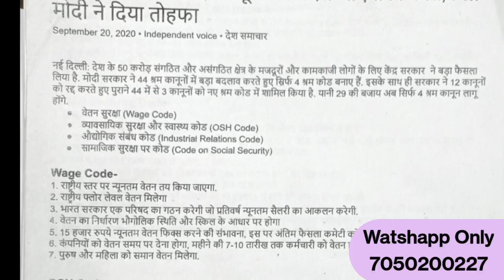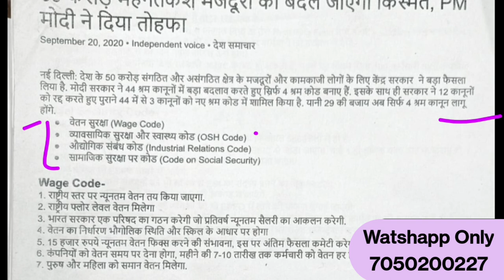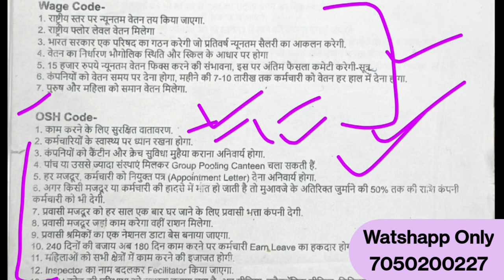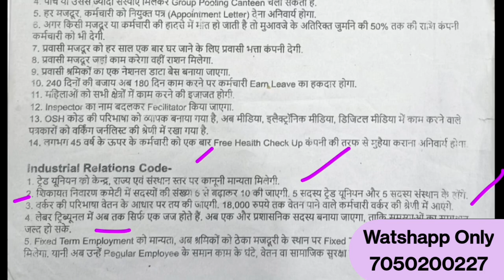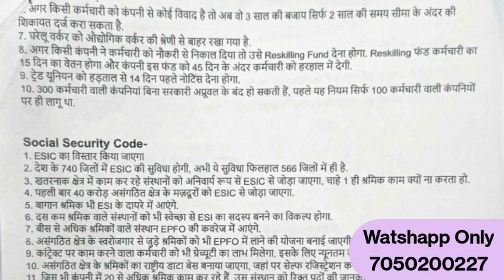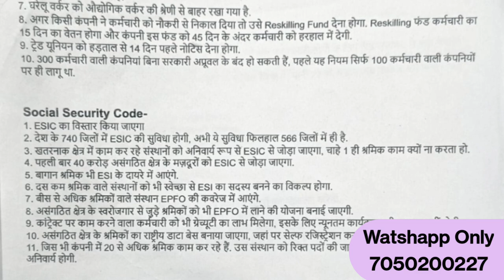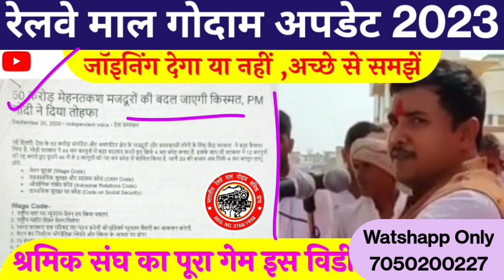Bhartiya railway mall godam shramik sangh job|BRMGSS Update2023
Bhartiya railway mall godam shramik sangh job | BRMGSS 2022|

@Trustable Service Zone

brmgss update,brmgss latest news,brmgss news,brmgss latest update,brmgss new update,brmgss news today,brmgss today news,